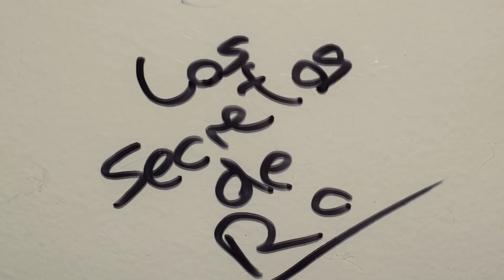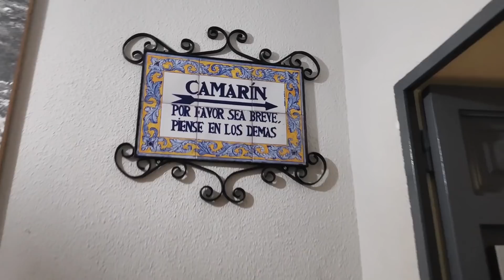Santuario Virgen de la Cabeza - Los secretos de Ro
Material que utilizo:
Cámara: Nikon D5300
Móvil: Xiaomi Pocophone
Cámara acción: Xiaomi Xiaoyi 1080P
Trípode: Quick pro photo
Gorilla: Theoutlettablet® Trípode
Ordenador: Lenovo Y520 15YKBN

Gracias!